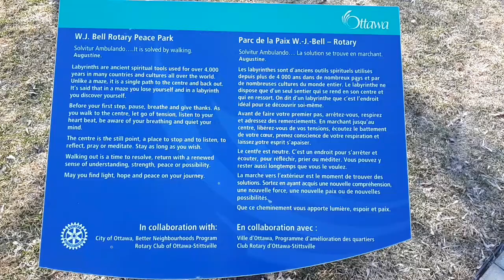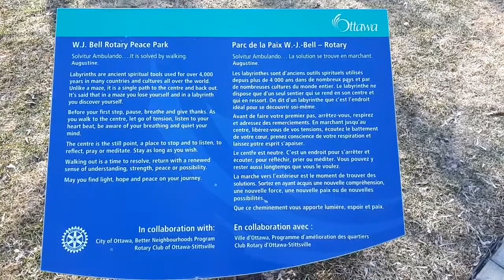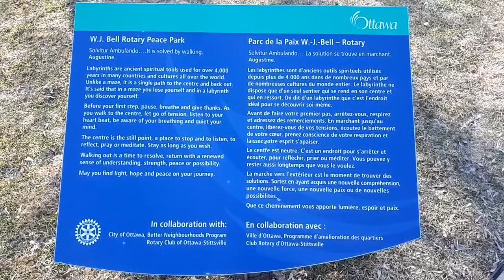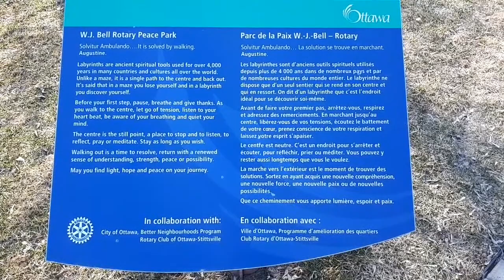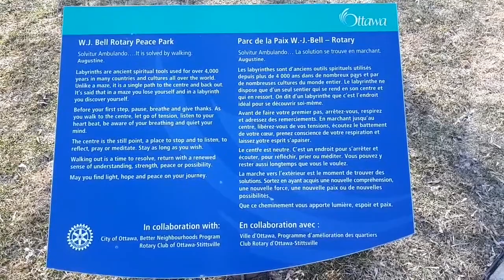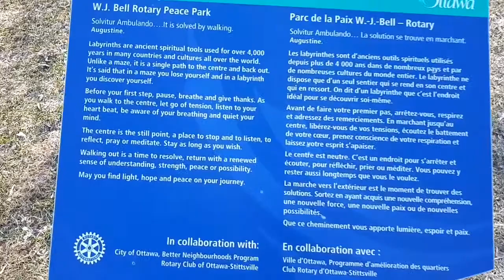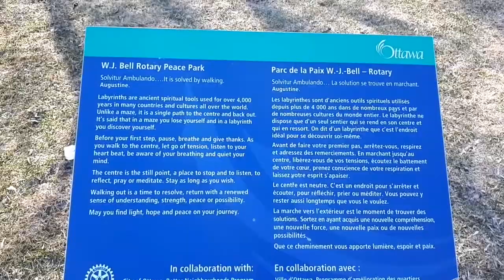Councillor Glen's weekly update / April 3, 2021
Saturday morning update from Bell Rotary Peace Park

- a time of transition for City services
- local development updates and meetings
- hazeldean bridge repairs
- blasting is done at Hazeldean Crossings
- OC Transpo service changes (improvements to route 62)

- COVID-19 & vaccine updates